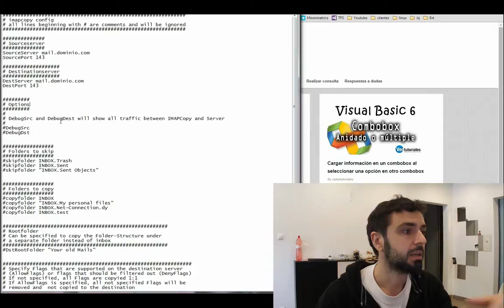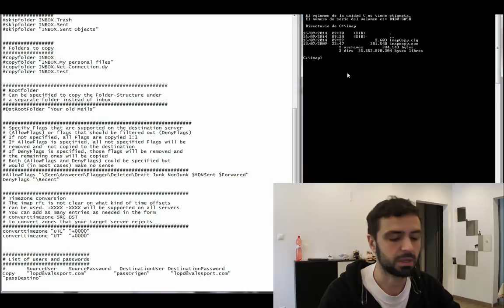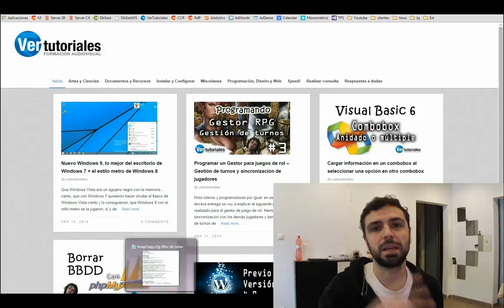Migración de correo con ImapCopy,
Bienvenidos adictos al código y a la comunicación binaria, os voy a explicar como migrar el correo de un servidor a otro por ejemplo Mailenable a PostFix desde Windows, de una manera que os sorprenderá por lo sencillo.

Cualquier administrador de sistemas, ha tenido que realizar alguna vez una migración de correos a su server, la opción más rápida es decirle al cliente "descárgatelo todo y luego lo sincronizamos".

También cabe la opción de que queramos migrar al mismo tipo de sistema y configuración de nuestros servidores (ayudado con la alineación de los astros y los antiguos dioses), pudiendo realizar una copia de los ficheros con la misma estructura y solucionando el problema. Teniendo en cuenta que no tengamos ningún gestor como Plesk o CPanel que ya complicaría esto. Como decía es encontrarse los planetas alineados.

Así que la mejor opción a mi parecer es utilizar la aplicación llamada imapCopy.

ImapCopy recibe el servidor origen y destino, por otro lado se le configuran las cuentas de correo origen con su respectiva contraseña y de igual manera con la de destino.

Solo hay que lanzar la aplicación imapcopy con esta configuración y se pondrá a recorrer toda la información del correo e irá escribiendo a la vez, es decir, irá leyendo cada correo del servidor origen e irá grabando en el servidor destino.

Os dejo el enlace con el artículo con más información y la descarga de la aplicación.